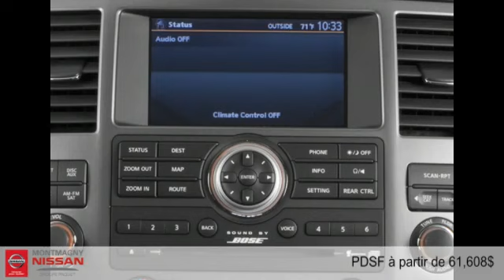Nissan Armada 2015 à Montmagny (entre Rivière-du-loup et Québec)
Nissan Armada 2015  à Montmagny (entre Rivière-du-loup et Québec) chez Montmagny Nissan [D2C-1790]